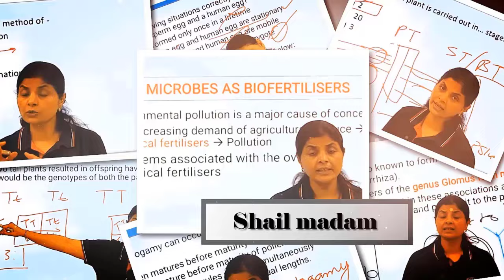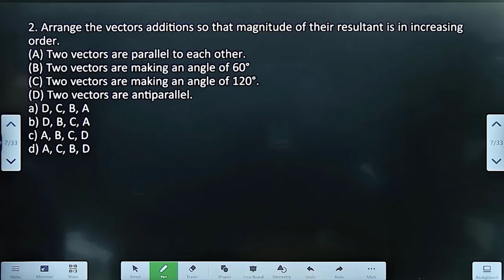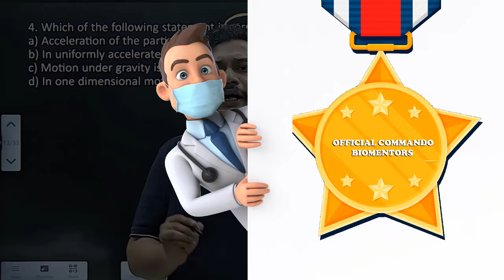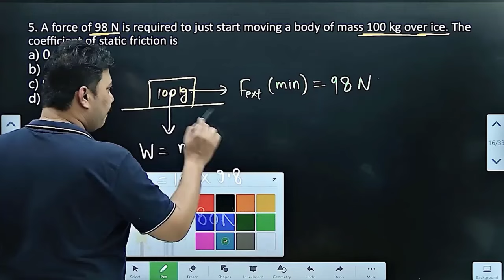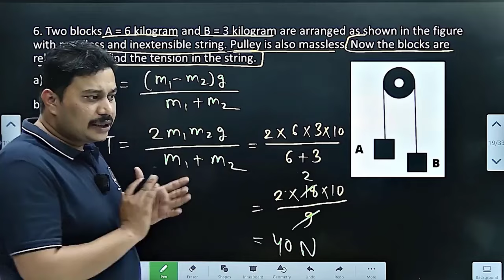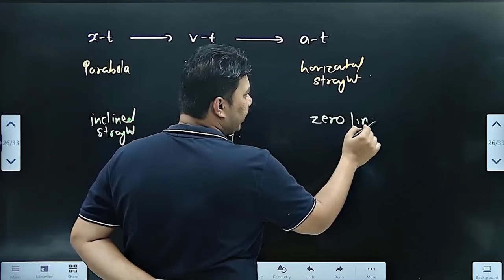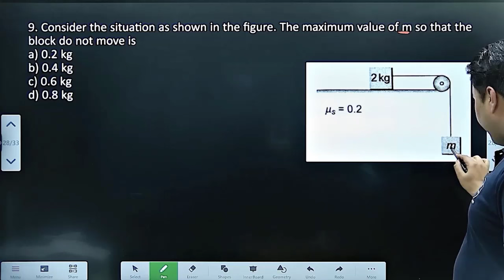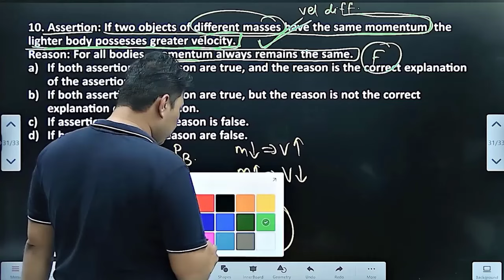Physics most important questions Major test - 1 l NEET 2025 l Rewind test series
In this video, Amar sir covers some of the most important questions likely to appear in NEET 2025. These questions are part of our Rewind Test Series batch.

𝐁𝐢𝐨𝐦𝐞𝐧𝐭𝐨𝐫𝐬 𝐚𝐩𝐩 - Biomentors online

🔥Join the Best Test Series for NEET 2025

𝐑𝐞𝐰𝐢𝐧𝐝 𝐓𝐞𝐬𝐭 𝐒𝐞𝐫𝐢𝐞𝐬

💫One of India's best test series for NEET 2025 Aspirants

Exclusively for Repeaters

🫵Boost your chances of securing 𝟔𝟕𝟓+ 𝐦𝐚𝐫𝐤𝐬 𝐢𝐧 𝐍𝐄𝐄𝐓 𝟐𝟎𝟐𝟓!

👇𝐖𝐡𝐚𝐭 𝐢𝐬 𝐢𝐧𝐜𝐥𝐮𝐬𝐢𝐯𝐞 -

15 Minor test
04 Major Test
06 or more Full syllabus test till exam

✅ 𝟏𝟎𝟎% 𝐍𝐂𝐄𝐑𝐓-𝐛𝐚𝐬𝐞𝐝
✅ 𝐌𝐨𝐬𝐭 𝐩𝐫𝐨𝐛𝐚𝐛𝐥𝐞 𝐐𝐮𝐞𝐬𝐭𝐢𝐨𝐧𝐬
✅ 𝐍𝐞𝐰 𝐩𝐚𝐭𝐭𝐞𝐫𝐧 𝐭𝐞𝐬𝐭
✅ 𝐔𝐩𝐝𝐚𝐭𝐞𝐝 𝐬𝐲𝐥𝐥𝐚𝐛𝐮𝐬 𝐛𝐚𝐬𝐞𝐝

Get the edge with content directly aligned with your exam needs.

💸 Affordable Fee: 𝐎𝐧𝐥𝐲 𝐑𝐬. 𝟐,𝟗𝟓𝟎

Students who will purchase the Rewind Test Series package will be eligible for the following discounts👇

* Get a ₹𝟏,𝟎𝟎𝟎 𝐝𝐢𝐬𝐜𝐨𝐮𝐧𝐭 when purchasing the Focus Batch.

* Enjoy a ₹𝟏,𝟎𝟎𝟎 𝐝𝐢𝐬𝐜𝐨𝐮𝐧𝐭 on the Crash Course.

* Receive a ₹𝟏,𝟎𝟎𝟎 𝐝𝐢𝐬𝐜𝐨𝐮𝐧𝐭 on Study Materials.

Additionally, students enrolled in the Ambition, Vision, Target, or Focus batches will get an extra ₹1,000 discount

if they choose to join the Rewind Test Series batch.

Don't miss your chance to join the top NEET Test Series!